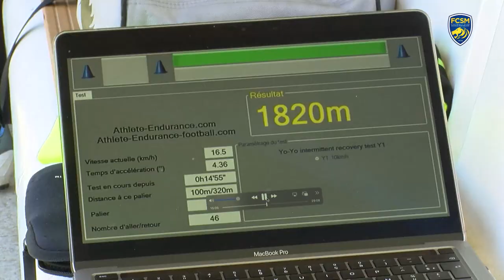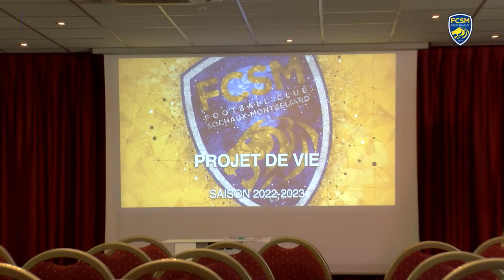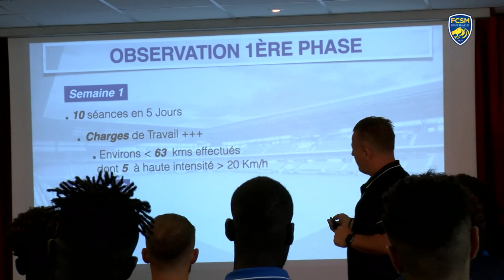Au coeur de la première journée de stage à Aix-les-Bains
𝗔𝗶𝘅-𝗹𝗲𝘀-𝗕𝗮𝗶𝗻𝘀 | 𝗝𝗼𝘂𝗿 𝟭

🦁🎥 𝘈𝘶 𝘱𝘳𝘰𝘨𝘳𝘢𝘮𝘮𝘦 𝘥𝘶 𝘫𝘰𝘶𝘳 : test Yo-Yo, vie de groupe et récupération à la veille du second match de préparation !

Clique sur la cloche 🔔  pour être informé des dernières vidéos mises en ligne !